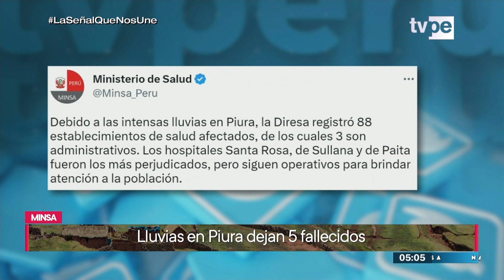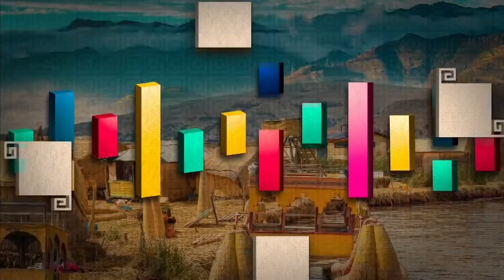Jiwasanaka (14/03/2023) TVPerú Noticias